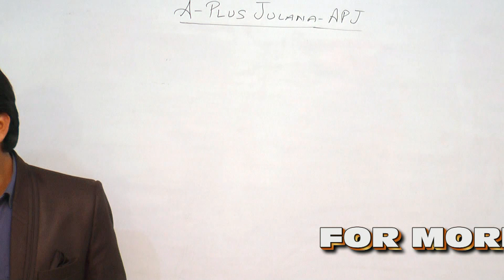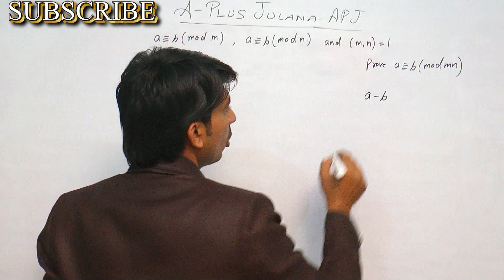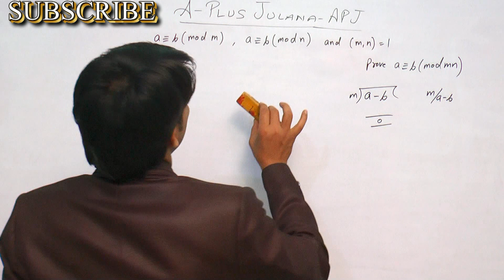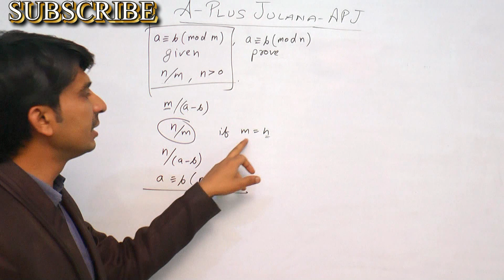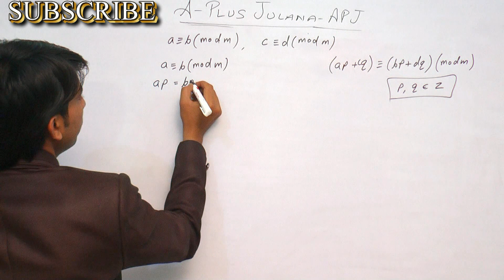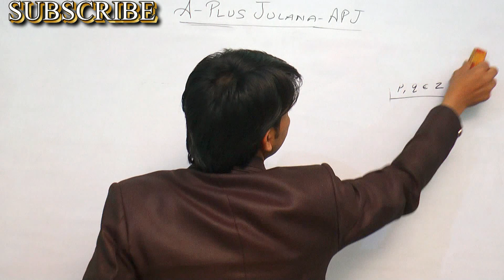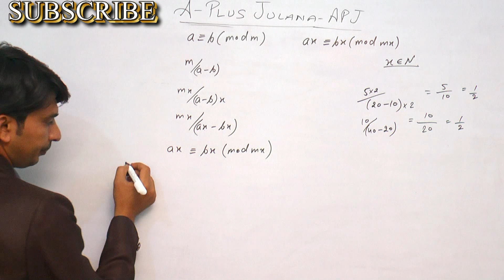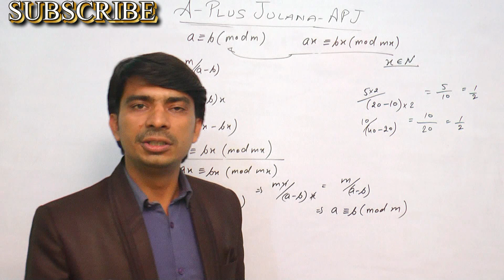THEOREMS ON CONGRUENCES MODULO M PART 2 B A B SC 1ST YEAR NUMBER THEORY AND TRIGONOMTRY CHAPTER 2ND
B.A/B.SC 1st THEOREMS ON CONGRUENCES
B A B SC 1ST YEAR NUMBER THEORY AND TRIGONOMTRY CHAPTER 2ND THEOREMS ON CONGRUENCES
B A B SC 1ST YEAR MATHEMATICS
THEOREMSONCONGRUENCES B.SC1stCONGRUENCE#
A+ JULANA
EDUCATION HUB